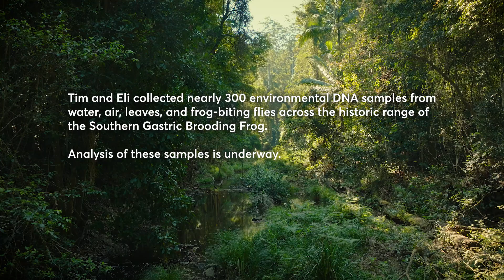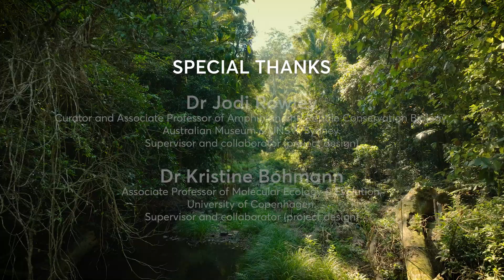Rediscovering Australia's Lost Frogs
Join Australian Museum and UNSW Sydney PhD Candidate and NatGeoExplorer Tim Cutajar as he searches for the feared-extinct, Southern Gastric Brooding frog in the Sunshine Coast hinterland.

🎥: Matt Carson-Drever | Blue Bandicoot Studios